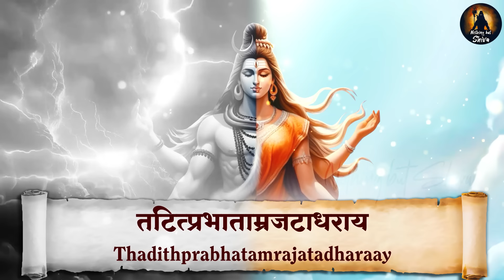Ardhanarishwara Stotram | Shiv Shakti Mantra | Champeya Gowrardha Sareerakayai | Nothing But Shiva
🔱  Nothing but Shiva presents - Ardhanarishwara Stotram | Shiv Shakti Mantra | Champeya Gowrardha Sareerakayai | Mahakal Mantra | Shiva Mantra

✩ Title - Ardhnarishwar Stotram
✩ Singer - Rajalakshmee Sanjay
✩ Lyrics - Adi Shankarcharya (Traditional)
✩ Mix & Master - Tapan Dewanji
✩ Studio - Trio Digital Recording Studio

✩ Lyrics -

Champeya Gowrardha Sareerakayai,
Karpoora Gourardha Sareerakaya,
Dhamillakayai Cha Jatadaraya,
Nama Shivayai Cha Namashivaya. || 1 ||

Kasthurika Kumkuma Charchithayai,
Chitharaja Puncha Vicharchithayai,
Kruthasmarayai Vikrutha Smaraya,
Nama Shivayai Cha Namashivaya || 2 ||

Jhanath Kvanath Kankana Noopurayai,
Padabja Rajat Phani Noopuraya,
Hemangadhayai Bhujagangadhaya,
Nama Shivayai Cha Namashivaya. || 3 ||

Visala Nilothphala Lochanayai,
Vikasi Pangeruha Lochanaya,
Samekshanayai Vishamekshanaya,
Nama Shivayai Cha Namashivaya. || 4 ||

Mandhara Mala Kalithalakayai,
Kapalamalankitha Kandharaya,
Divyambarayai Cha Digambaraya,
Nama Shivayai Cha Namashivaya. || 5 ||

Ambhodara Syamala Kunthalayai,
Thadithprabha Thamra Jatadharaya,
Nireeswarayai Nikhileeswaraya,
Nama Shivayai Cha Namashivaya. || 6 ||

Prapancha Srushtyun Muka Lasyakayai,
Samastha Samharaka Thandavaya,
Jagat Jananyai Jagatheka Pithre,
Nama Shivayai Cha Namashivaya. || 7 ||

Pradeeptha Rathnojjwala Kundalaayai,
Sphuran Mahapannaga Bhooshanayai,
Shivanvithaayai Cha Shivanvithaya,
Nama Shivayai Cha Namashivaya. || 8 ||